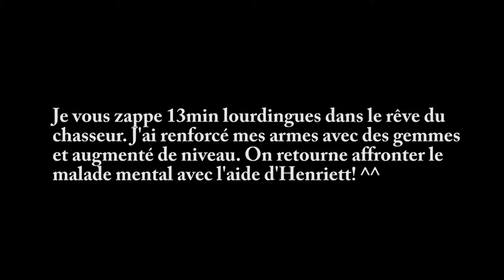Bloodborne [PS4 Pro] - "C'est quoi ces malades?"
4ème partie de mon nouveau let's play sur Bloodborne. Dans cette vidéo, je me retrouve confronté à deux mobs assez coriaces.